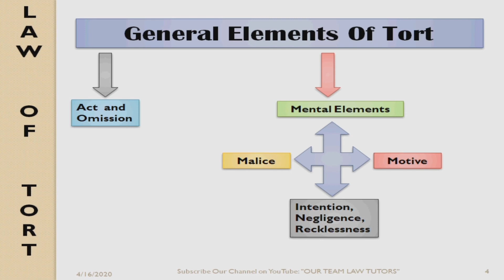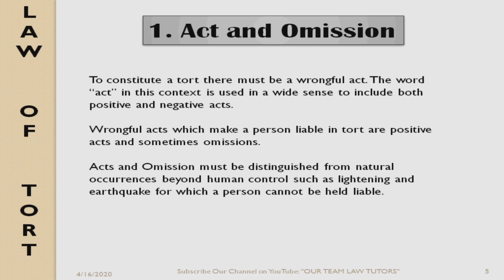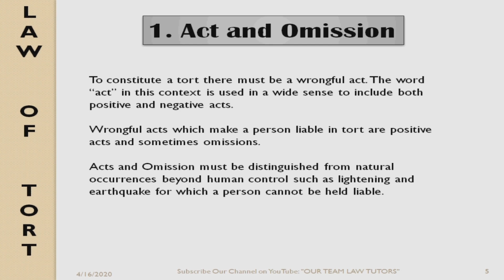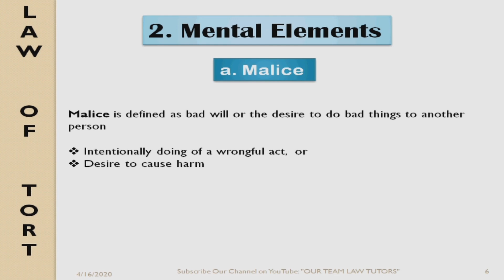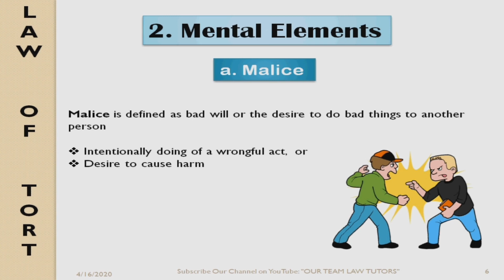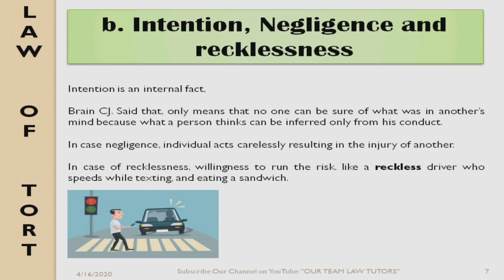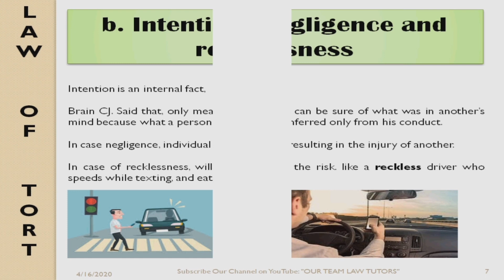General Elements Of Tort with Examples | Our Team Law Tutors